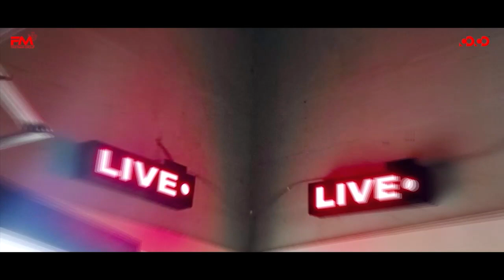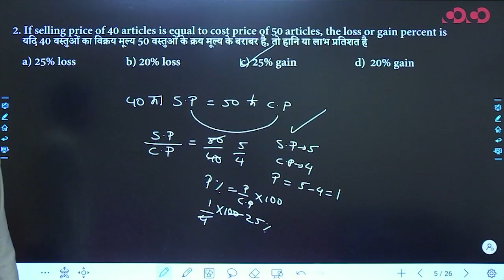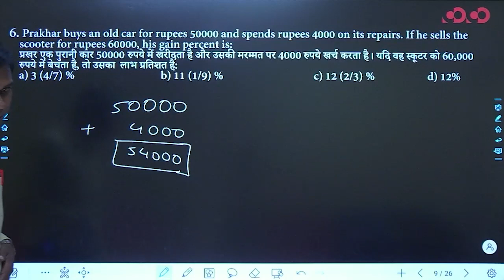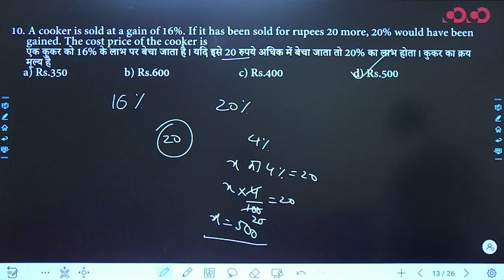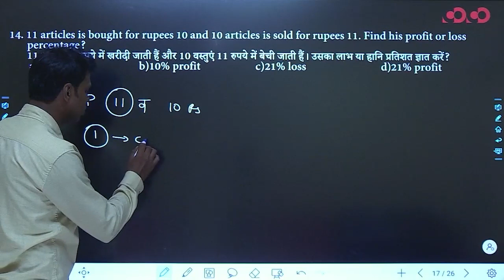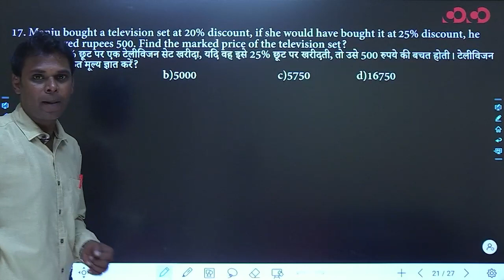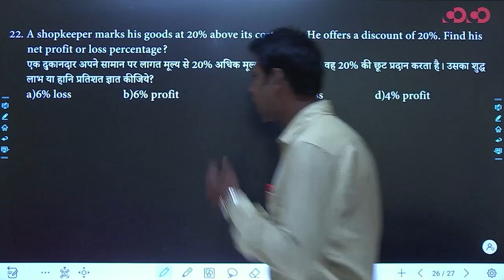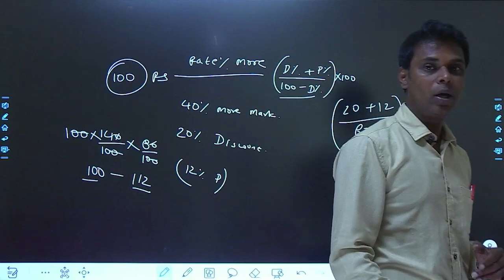Profit & Loss | Lec - 08 | Target on Prelims (Top) MCQ Series | David Sir